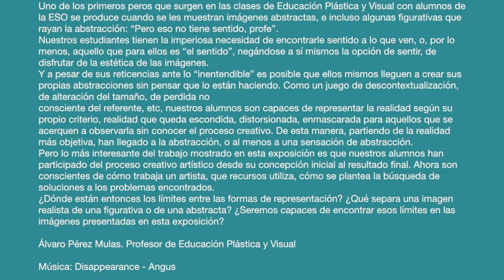Desdibujando los límites. Fotografías de alumn@s del IES Nuñez de Arce. 07.01-01.02.2015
Uno de los primeros peros que surgen en las clases de Educación Plástica y Visual con alumnos de la ESO se produce cuando se les muestran imágenes abstractas, e incluso algunas figurativas que rayan la abstracción: “Pero eso no tiene sentido, profe”.
Nuestros estudiantes tienen la imperiosa necesidad de encontrarle sentido a lo que ven, o, por lo menos, aquello que para ellos es “el sentido”, negándose a sí mismos la opción de sentir, de disfrutar de la estética de las imágenes.
Y a pesar de sus reticencias ante lo “inentendible” es posible que ellos mismos lleguen a crear sus propias abstracciones sin pensar que lo están haciendo. Como un juego de descontextualización, de alteración del tamaño, de perdida no
consciente del referente, etc, nuestros alumnos son capaces de representar la realidad según su propio criterio, realidad que queda escondida, distorsionada, enmascarada para aquellos que se acerquen a observarla sin conocer el proceso creativo. De esta manera, partiendo de la realidad más objetiva,
han llegado a la abstracción, o al menos a una sensación de abstracción.
Pero lo más interesante del trabajo mostrado en esta exposición es que nuestros alumnos han participado del proceso creativo artístico desde su concepción inicial al resultado final. Ahora son conscientes de cómo trabaja un artista, que recursos utiliza, cómo se plantea
la búsqueda de soluciones a los problemas encontrados.
¿Dónde están entonces los límites entre las formas de representación? ¿Qué separa una imagen realista de una figurativa o de una abstracta? ¿Seremos capaces de encontrar esos
límites en las imágenes presentadas en esta exposición?

Álvaro Pérez Mulas.
Profesor de Educación Plástica y Visual